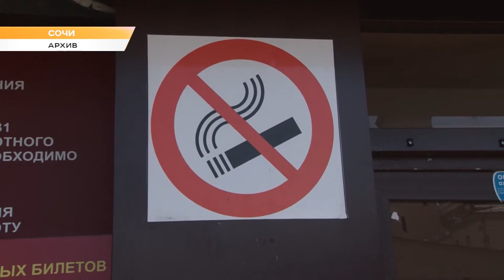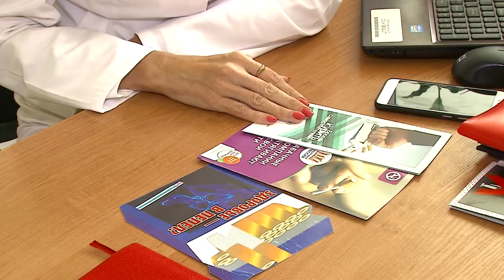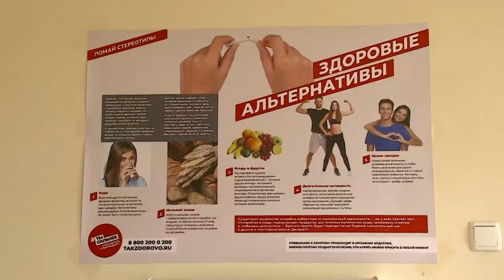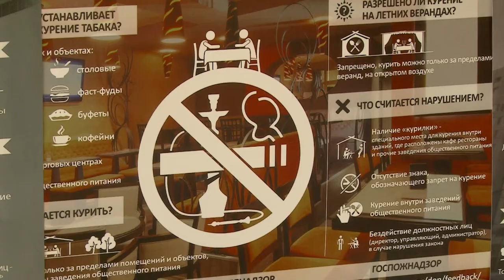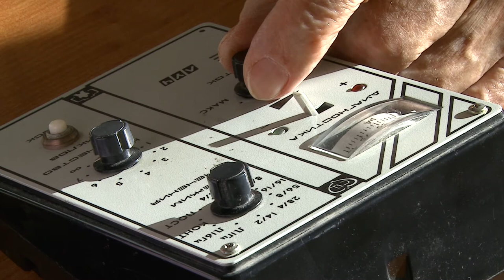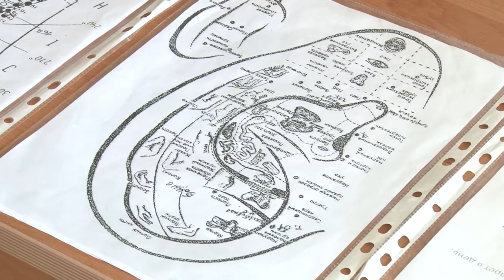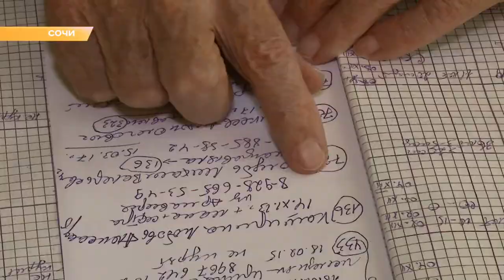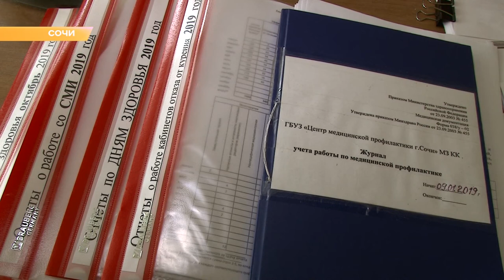Программа "В курсе". Как бросить курить: советы Центра медпрофилактики Сочи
Очередной выпуск программы "В курсе" посвящен борьбе с курением. О вредной привычке рассказывают врачи Центре медпрофилактики Сочи.